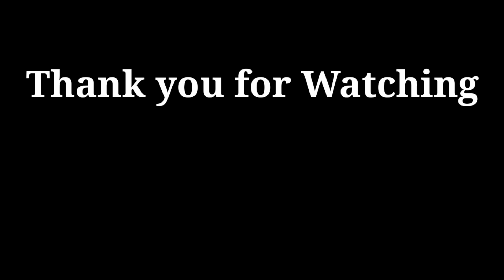MGA BISAYA LANG NAKAKAALAM SA KANTANG ITO!😁😁😁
DILI TANAN! Laki Gwapo , Dili Tanan Gwapo Laki 😂😁🤣 | Fingerstyle Guitar

Please Support Jessie Ampo the Pride of Bangwalog,Duero,Bohol